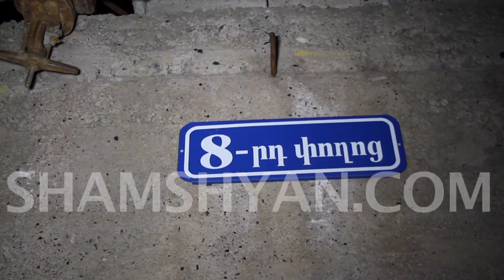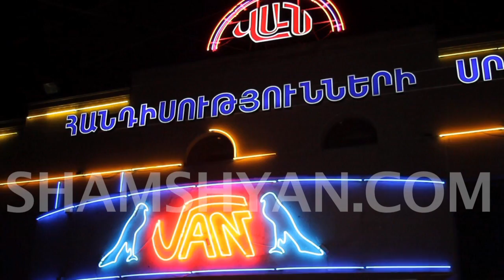Ավտովթար-վրաերթ Կոտայքի մարզում՝ «Վան» ռեստորանի դիմաց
Այսօր՝ հոկտեմբերի 19-ին, վթար-վրաերթ է տեղի ունեցել Կոտայքի մարզում: Ժամը 01:00-ի սահմաններում Կոտայքի մարզի Ջրվեժ գյուղի Քոչինյան փողոցում գտնվող «Վան» ռեստորանի դիմաց Mercedes Vito մակնիշի 34 ZU 792 համարանիշի ավտոմեքենայի վարորդը բախվել է Ձորաղբյուր գյուղի բնակիչ, 56-ամյա Խաչատուր Խաչատրյանին պատկանող կայանված վիճակում գտնվող Renualt մակնիշի 34 CN 693 համարանիշի և Երևանի բնակիչ, 33-ամյա Արկադի Հարությունյանի պատկանող Opel մակնիշի 27 US 619 համարանիշի ավտոմեքենաներին և, ըստ դեպքի վայրում հավաքվածների, ավտոմեքենայով դիմել է փախուստի: Ինչպես հայտնում է ֆոտոլրագրող Գագիկ Շամշյանը, ըստ նախնական տեղեկությունների՝ հարվածի հետևանքով Renualt-ն ինքնաբերաբար առաջ ընթանալով վրաերթի է ենթարկել ավտոմեքենայի մոտ գտնվող Խ. Խաչատրյանին, ով մարմնական վնասվածքներով տեղափոխվել է «Սուրբ Գրիգոր Լուսավորիչ» բժշկական կենտրոն: